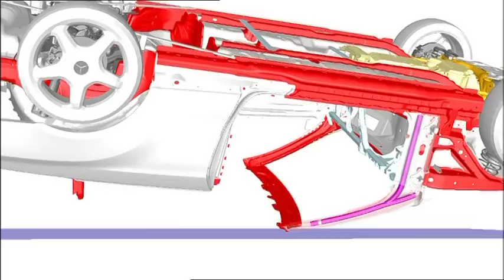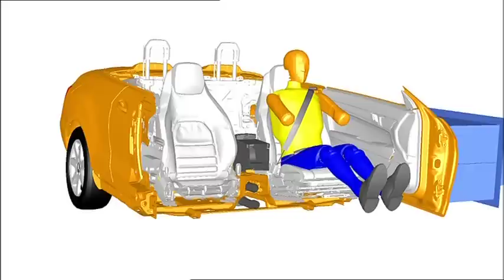Crash Test The New Mercedes-Benz E-Class Convertible 2010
New Crash Test Mercedes E-Class Convertible 2010.

We are waiting for you. Take your Ultimate Driving Package at the best Race Track in the World.